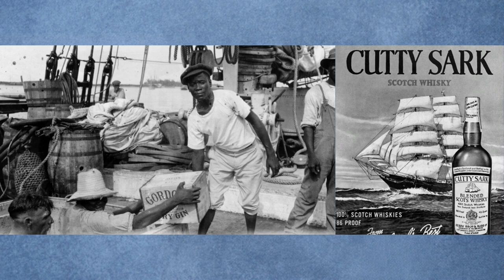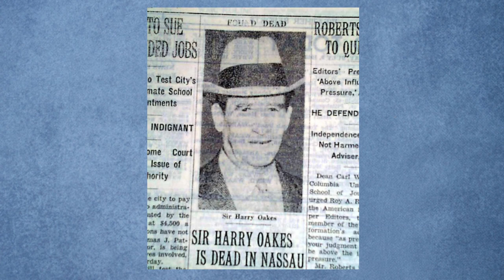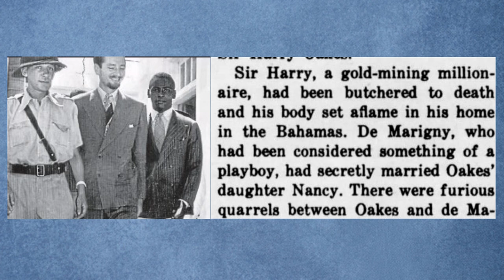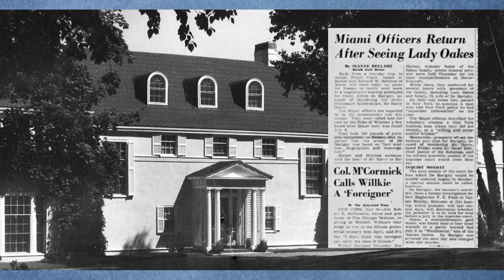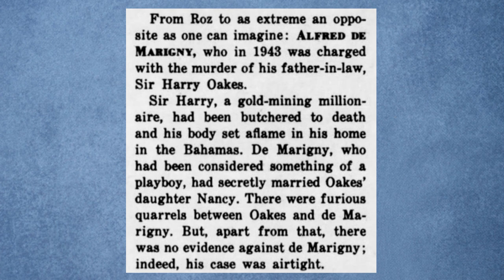Case 48 'The Brutal Slaying Of The Tax Exile' Nassau, Bahamas 1943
A whodunnit mystery or rather who did not do it. An expat tax exile in the Bahamas whose activities & unexpected associates may hold the key to his brutal murder.

The Vintage Murders channel explores the true crimes from the first half of the last century, misdemeanours and long forgotten cases that affected communities as well as the whole country periodically, their reasons, causes and outcomes. We also have background giving context to the times that these lost stories are set, as well as some of the people involved.